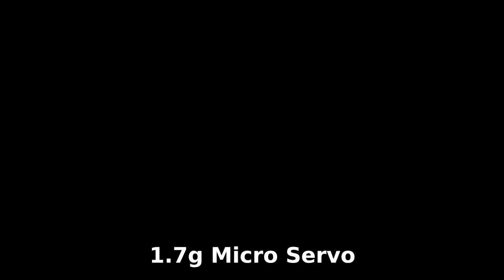Radio Control CMP Blitz Truck 1 50 scale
Radio Control 1:50 scale Canadian Military Pattern Blitz Truck using Deltang RX45b-v510 receiver.